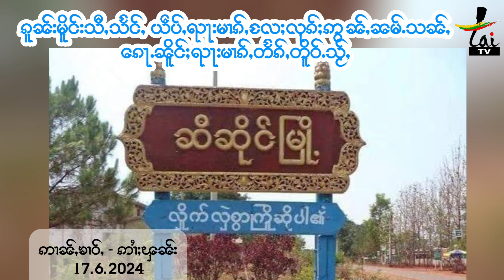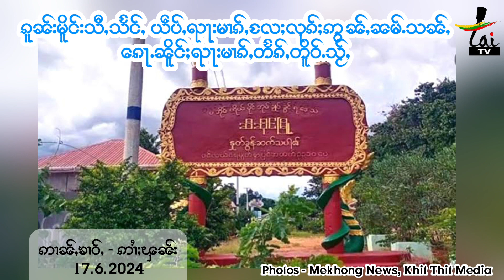ၵူၼ်းမိူင်းသီႇသႅင်ႇ ယဵပ်ႇၺႃးမၢၵ်ႇ၊ လုၵ်ႈဢွၼ်ႇၼမ်ႉသၼ်ႇၵေႃႉၼိူင်ႈၵေႃႈ ၺႃးမၢၵ်ႇတႅၵ်ႇတိူဝ်ႉသႂ်ႇ